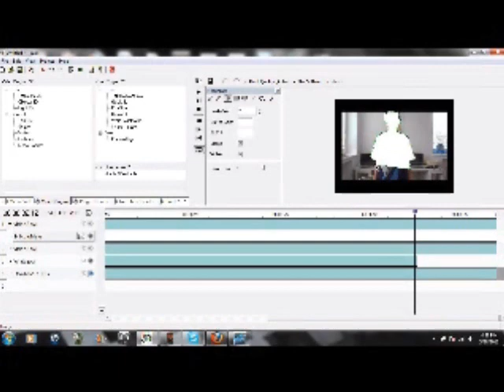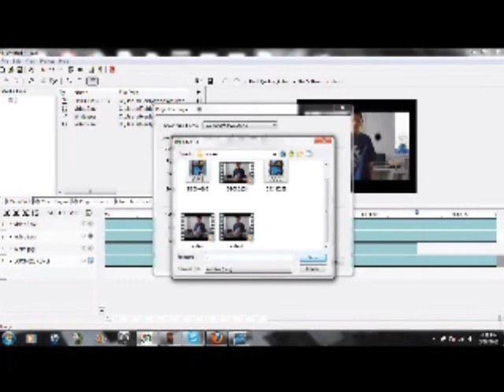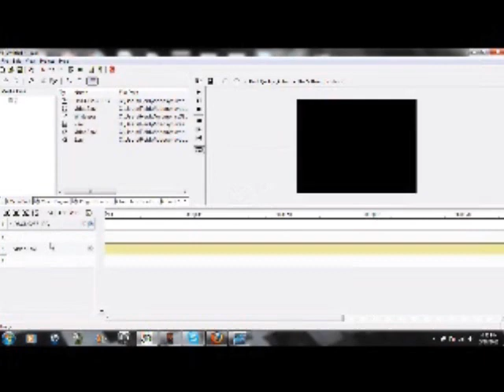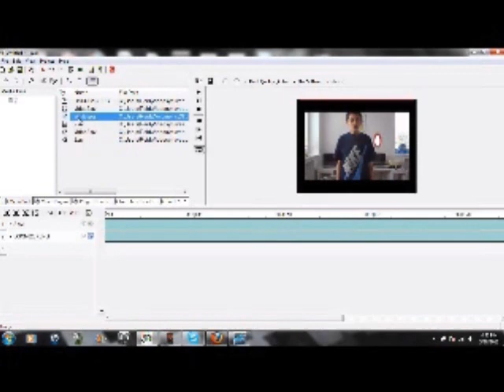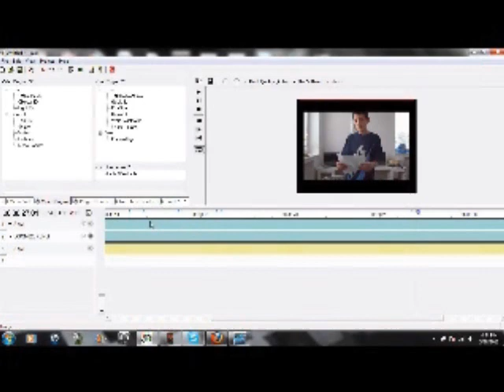How to make a laser and burn effect in WAX 2.0 part 2/2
How to make a laser and burn effect in WAX 2.0